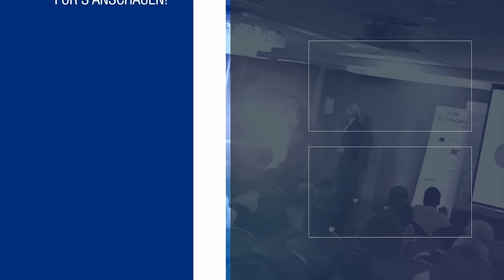Gold, Bitcoin, Aktien - So tradest Du die Blase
Hallo und herzlich willkommen auf meinem YouTube Kanal. Schön, dass Du da bist! Du Interessierst Dich für das Thema trading und börse ? Dann bist Du hier genau richtig!📉📈

Auch Du kannst Traden lernen. Du findest unser Einsteigerseminar, das Level 1 - 90 Tage Take-off Seminar unter folgendem Link:

Buche ein kostenloses Beratungsgespräch um mehr über unsere Ausbildungsangebote zu erfahren.

Du möchtest mehr zu meiner Person und der European Trading Academy  erfahren? Dann schau Dich gerne auf unserer Homepage um:

00:00 - Befinden wir uns in einer Blase ?
01:00 - Bewertungsmethoden und ihre Grenzen
02:30 - Historische Blasen und ihre Merkmale
04:00 - Die Dynamik von Börsenblasen
05:30 - Bewertungsindikatoren und ihre Interpretation: Diskussion über Kurs-Gewinn-Verhältnisse und den Warren Buffet Indikator als Maßstäbe für die Marktüberbewertung.
07:00 - Das Konzept des Wertes an der Börse
08:30 - Exit-Strategien und ihre Bedeutung:
10:00 - Die Rolle der Investorpsychologie
11:30 - Umgang mit Marktschwankungen
13:00 - Schlussfolgerungen und Empfehlungen für Investoren und Trader